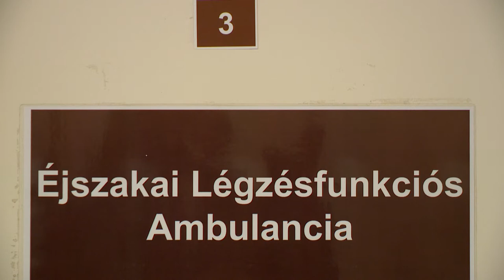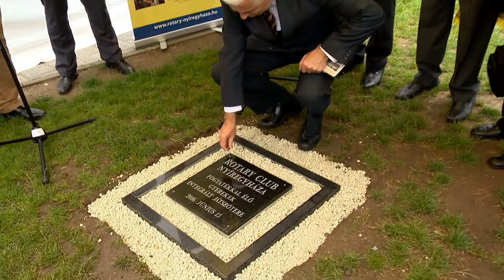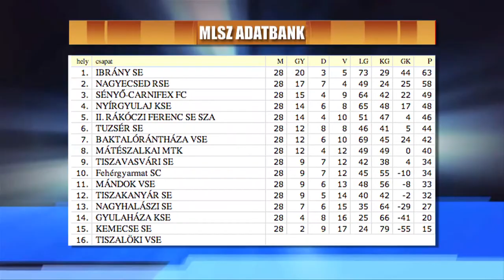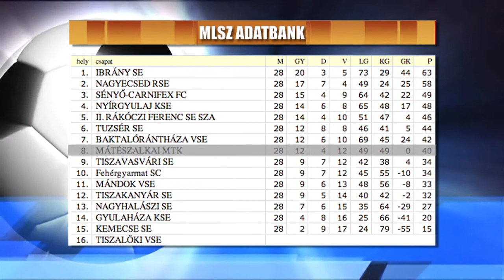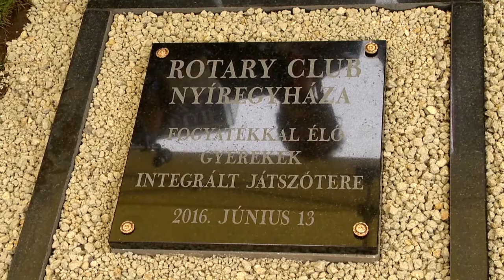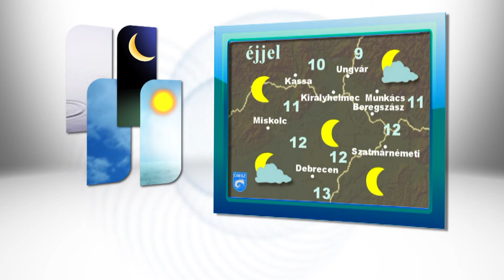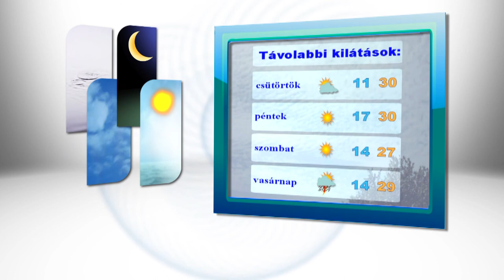Híradó 2016.06.15. - Kölcsey Tv